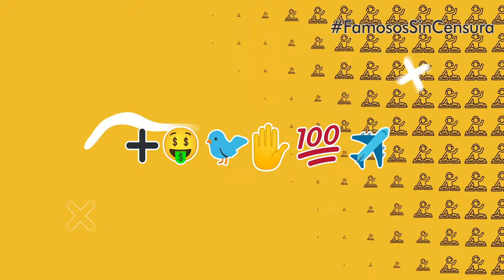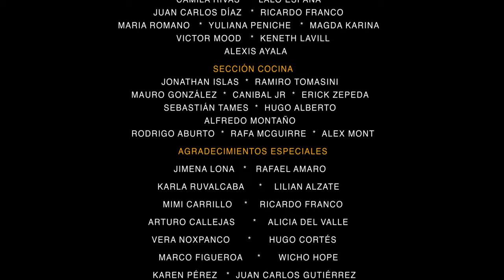COCO MÁXIMA | El Podcast, FAMOSOS SIN CENSURA